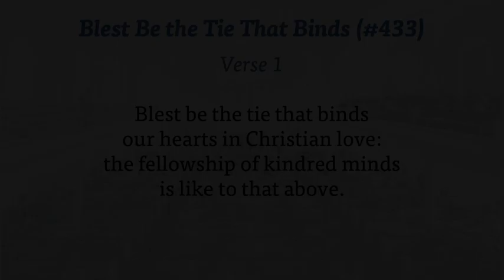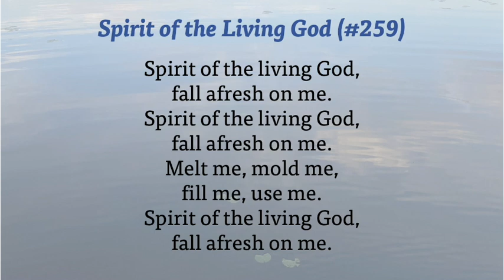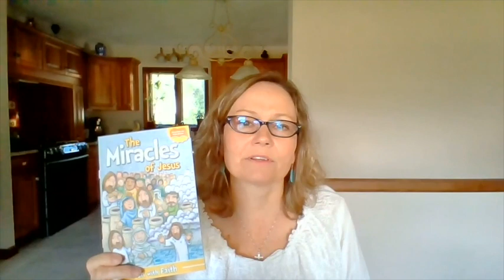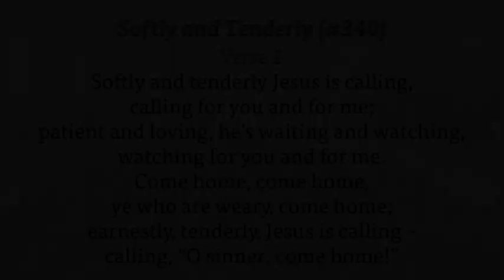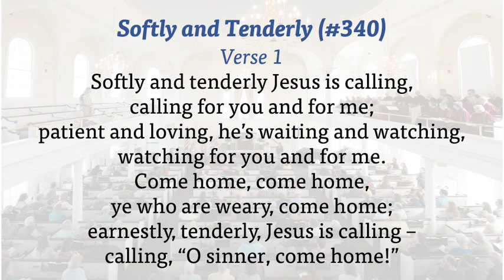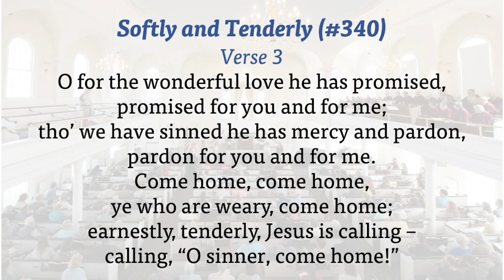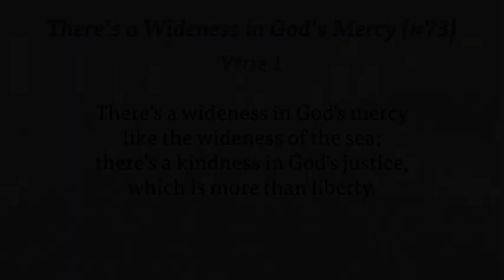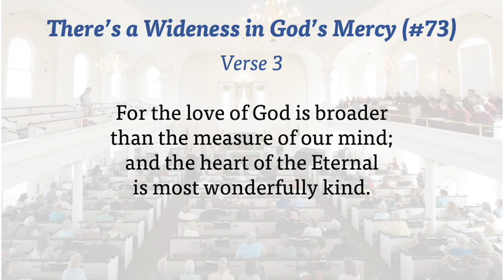Online worship with the Congregational Church of Middlebury (UCC), September 13, 2020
Please join us for worship on Sunday, September 13, 2020.  All are welcome!  The bulletin, which contains the order of morning worship and the complete hymn music, can be found